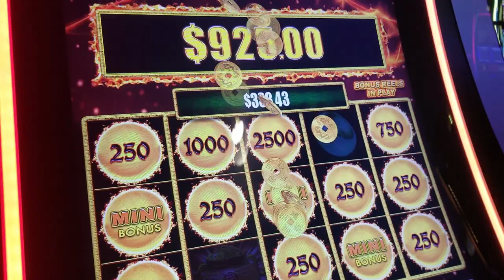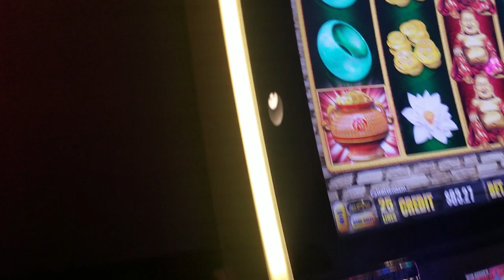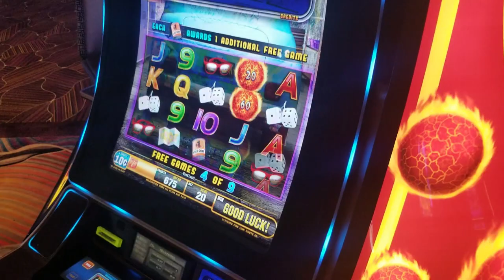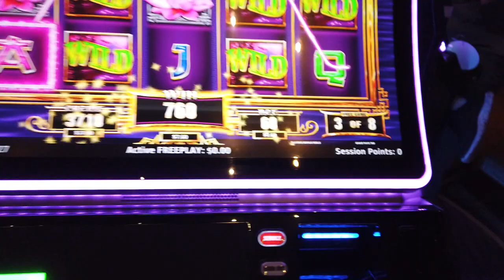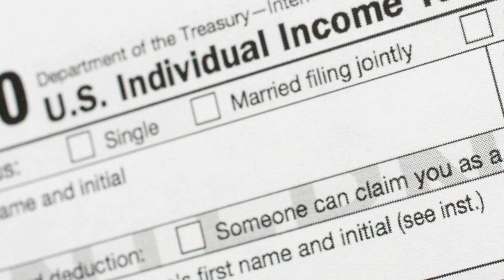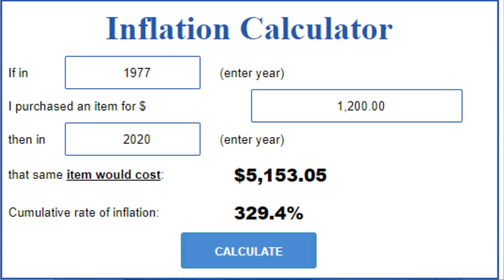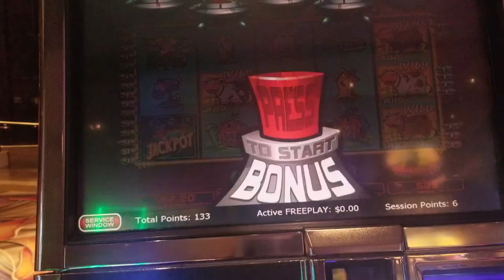Bigger Hand Pays In Vegas 2021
We're looking at Bigger Slot Machine Hand Pays in Las Vegas 2021. Yes the American Gaming Association wants to Increase the IRS Slot Threshold in 2021. The prospect of raising the Internal Revenue Service threshold for reporting slot payouts looks “better than ever,” an American Gaming Association executive said Friday.
Here's to $1200 Handpays in Vegas and hopefully $5000 handpays in Las Vegas.

Research Below. Article by CDC Gaming Reports (Source of Las Vegas 2020 News and Las Vegas Casino 2021 News.)